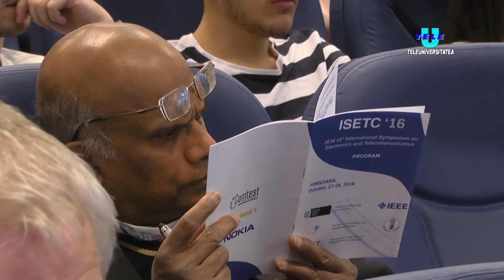TeleU: ISETC la a XII-a editie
„International Symposium on Electronics and Telecommunications” a ajuns la cea de-a XII-a ediție. Evenimentul este organizat de Facultatea de Electronică și Telecomunicații în colaborare cu Asociația Inginerilor Electroniști din Timișoara și Academia Română de Științe Tehnice, și se desfășoară sub egida IEEE ( Institute of Electrical and Electronics Engineers). Manifestarea s-a desfășurat în amfiteatrul K1 al Bibliotecii UPT în perioada 27 și 28 octombrie.